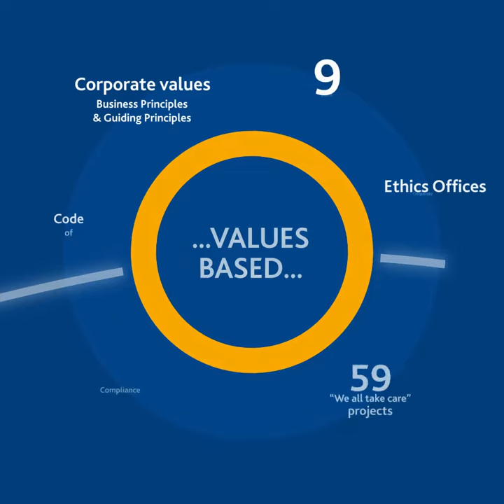Freudenberg in a nutshell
Freudenberg – a global technology group with around 50,000 employees in some 60 countries and annual sales of more than 9.4 billion euros in 2019. The Group’s headquarters are in Weinheim, Germany, in the middle of the Rhine-Neckar Metropolitan Region. So much for the facts and figures. To learn more about our spirit, visit our